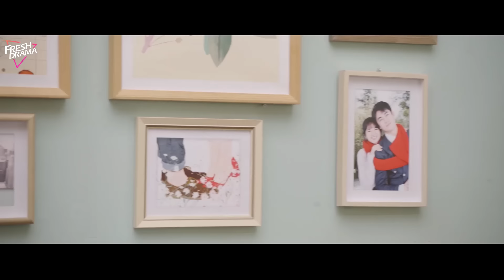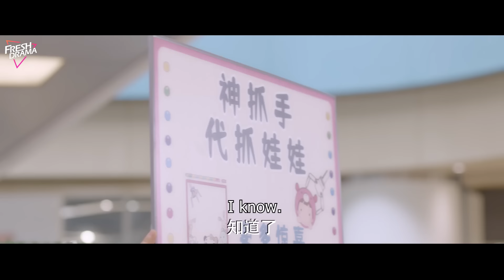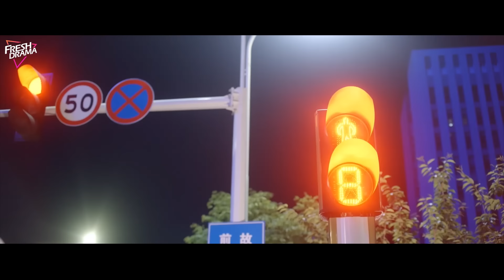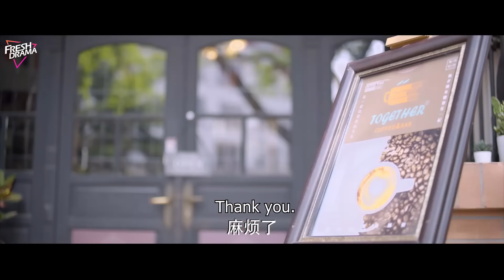【Multi-sub】EP06 | My Secret Husband is My Boss | Aloof Novel Writer Had A Crush On Rookie Intern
Synopsis:
Super popular mystery and detective writer Huo Yun Ya, who is struggling with a creative block, is forced to intern at the “Always-Help” law firm. There, he encounters Nie Rou Zhu, the only female staff member and a “super-part-time expert.” The two become partners, and after solving cases like a wealthy man's will and an ex-boyfriend's stalking case, they gradually develop feelings for each other.

Episodes: 12

Genres: Comedy, Romance

Subtitles: Multi-sub [CC]

Starring:
Ji Ling Chen as Huo Yun Ya
He Nan as Nie Rou Zhu